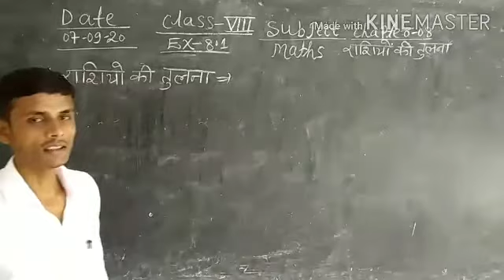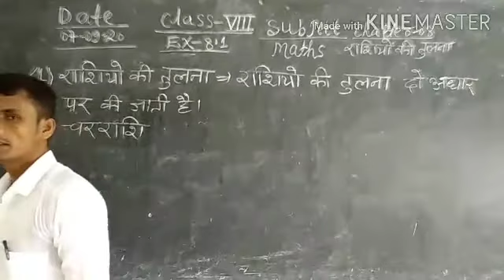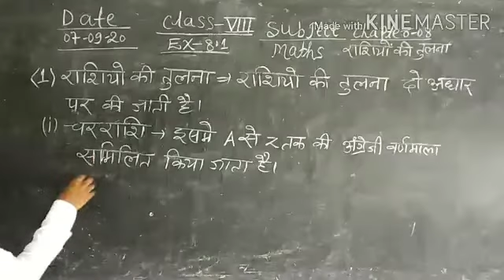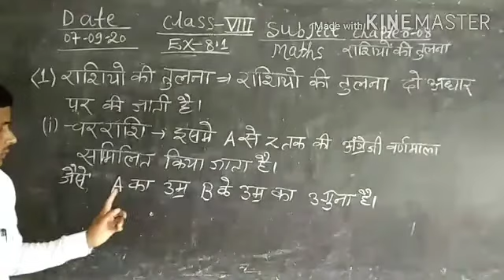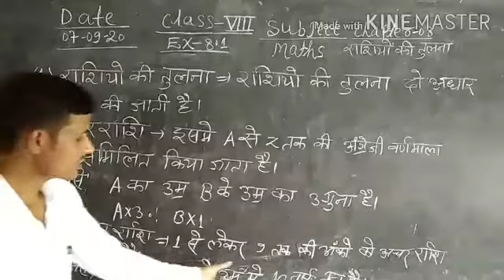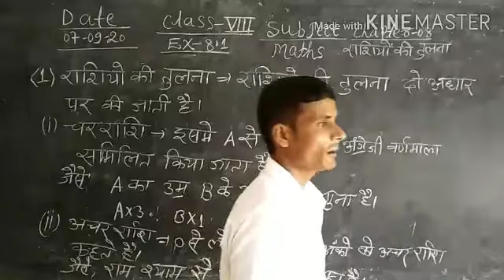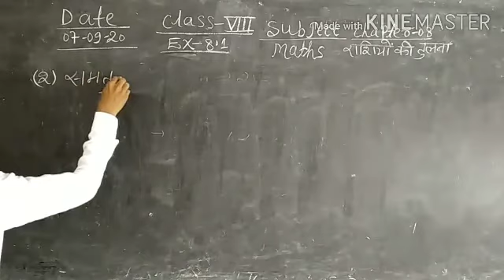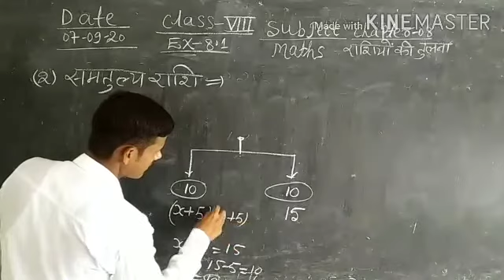Class 8th Sub Maths Ex- 8.1 ka consept